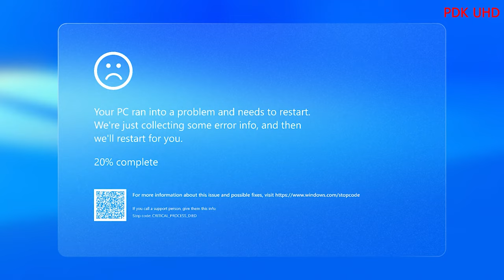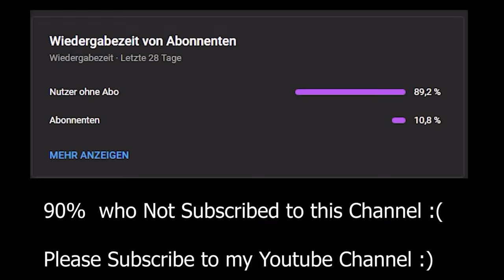Spongebob.exe PDK Edition The 2nd Official Trailer in 4K